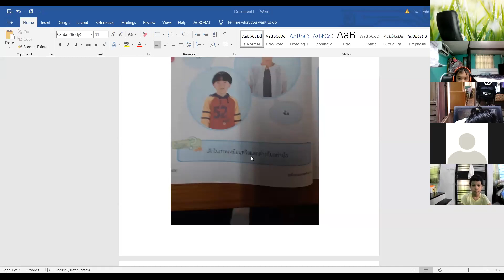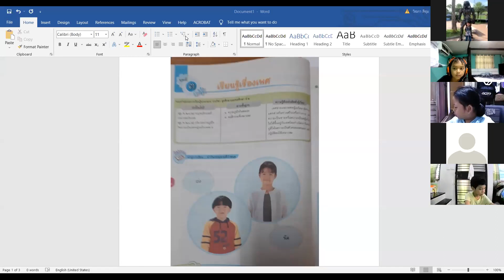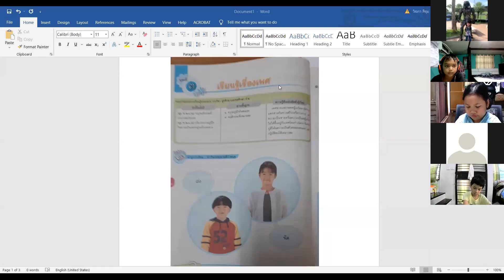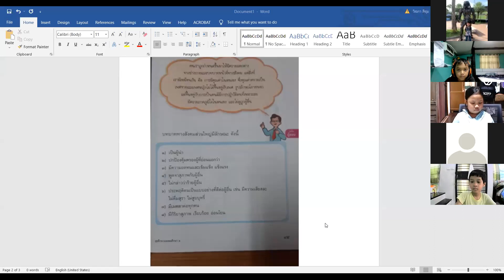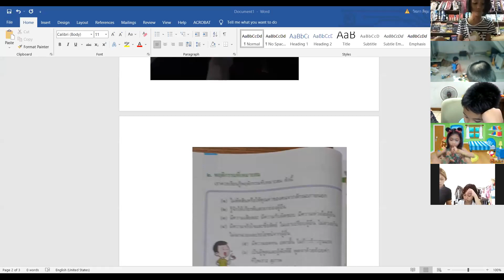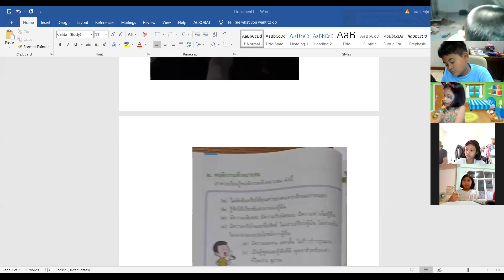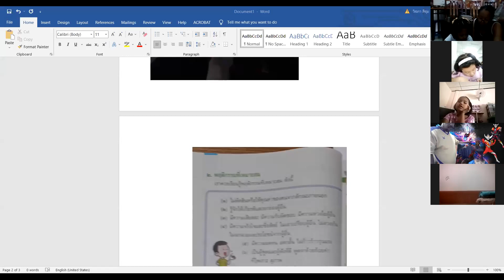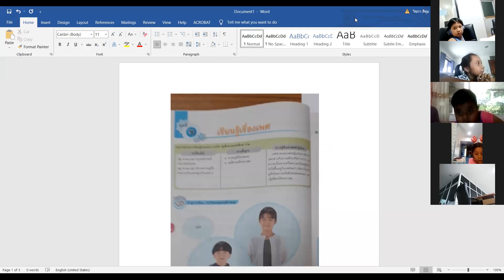สุขศึกษา